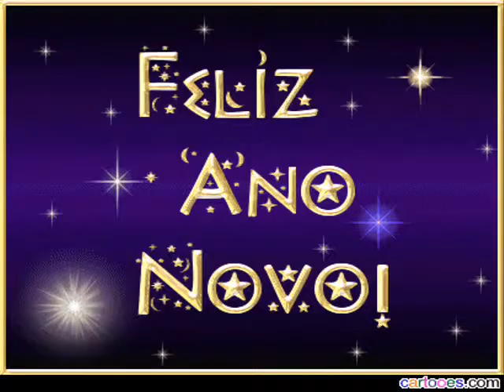Homenagem aos amigos(as)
Feliz ano novo para todos...